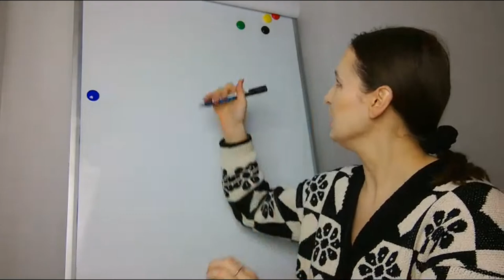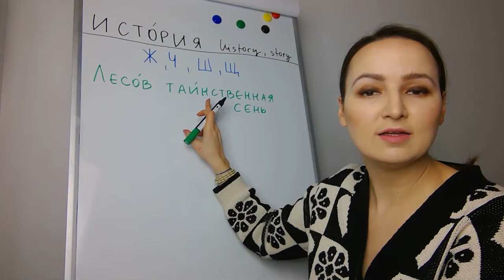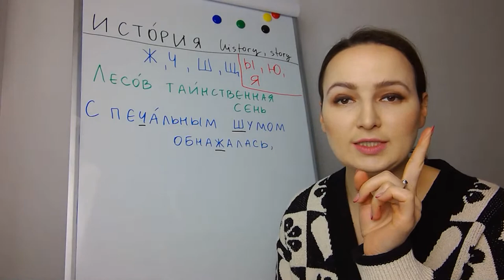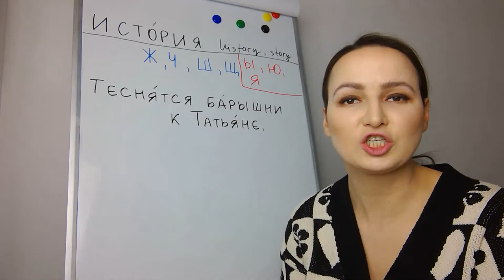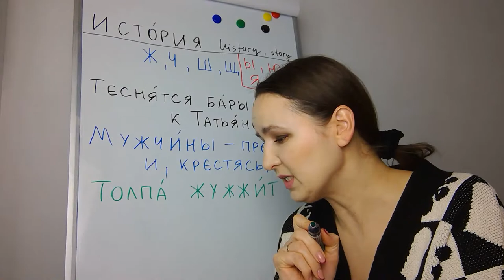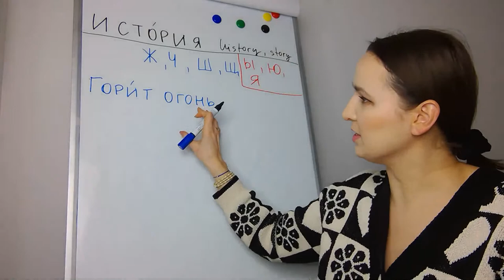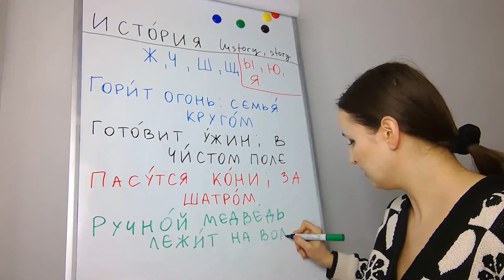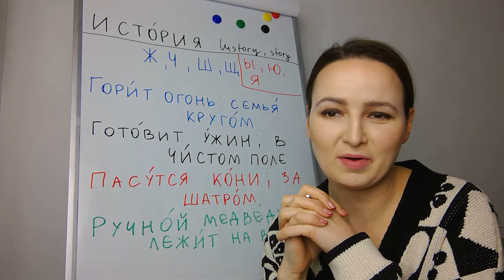353. Learn Russian with Pushkin's poems | Hissing Consonants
Learn a new word each day with my Word of the Day! Today's word is история - history, story.

Love,

Nastya xoxo